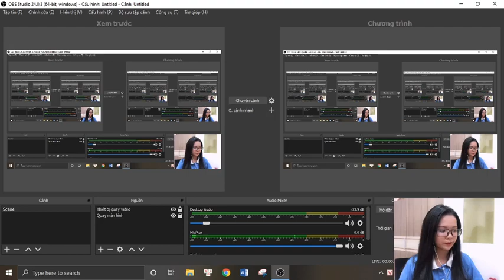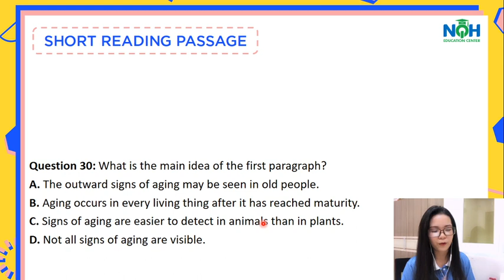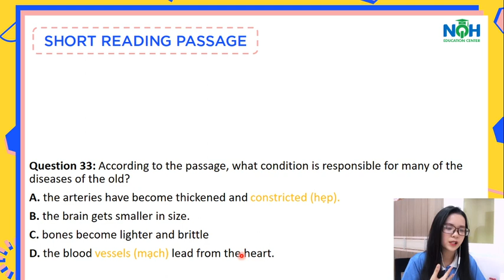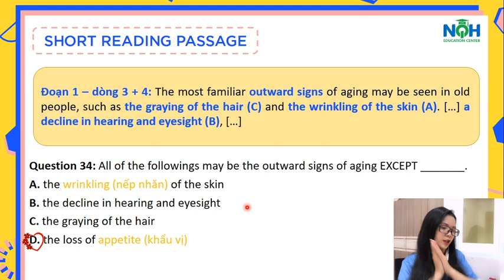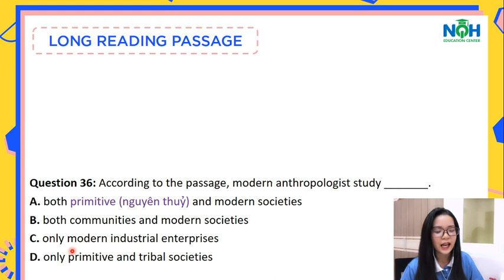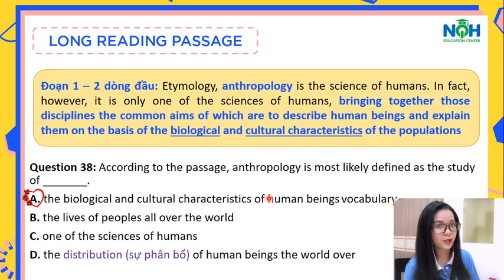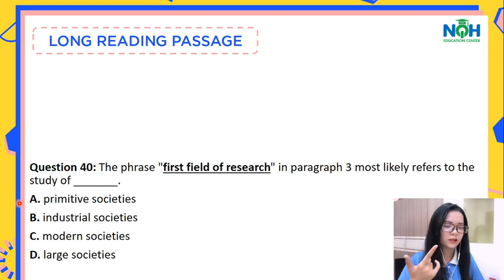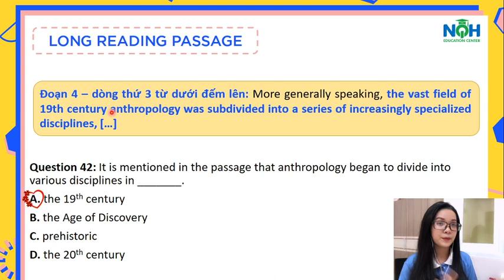[KHOÁ LTDH] SỬA BÀI ĐỌC ĐỀ LIVESTREAM CHINH PHỤC 1